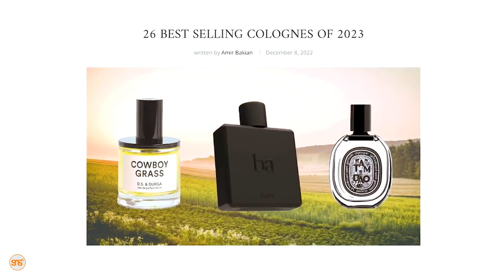Unazingatia nini unapochagua perfume? Zifahamu perfume hizi 20 zinazoongiza kwa mauzo duniani